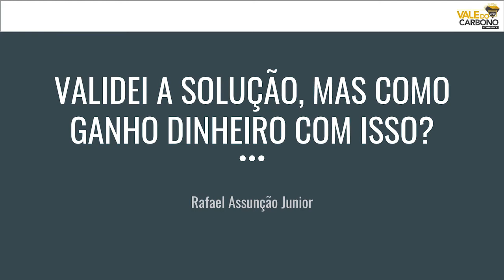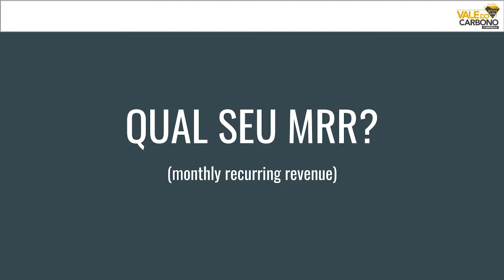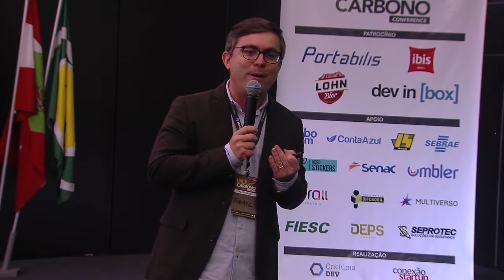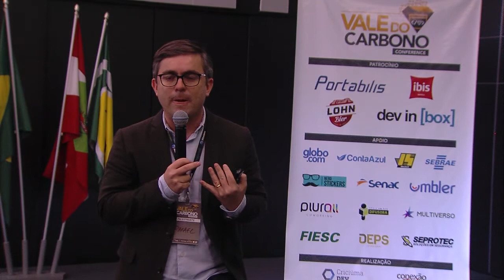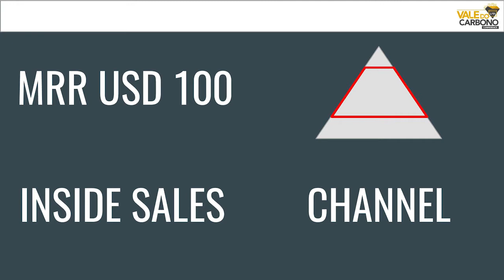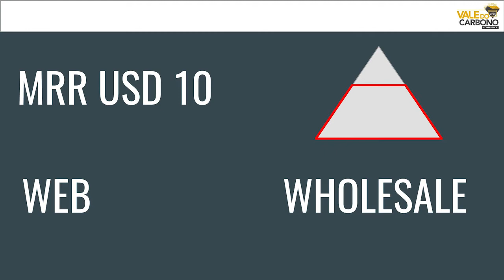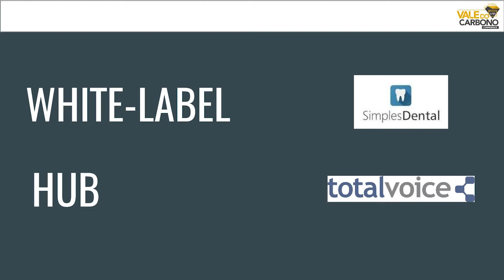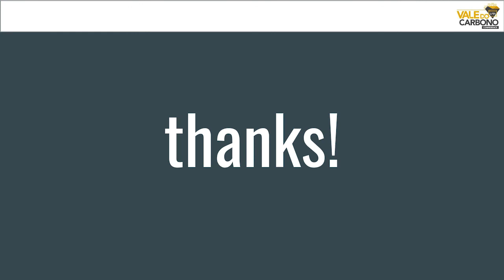Rafael Assunção - Validei a solução, mas como eu ganho dinheiro com isso? - Vale do Carbono Conf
Levar uma solução para o mercado ficou barato e simples, mas como ganhar dinheiro com o negócio?